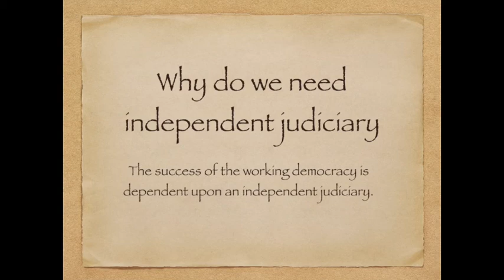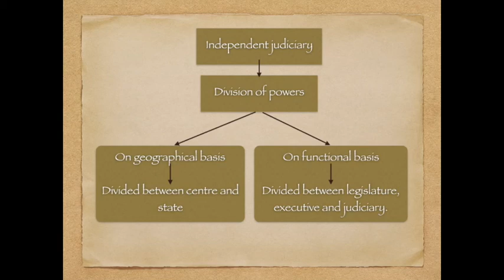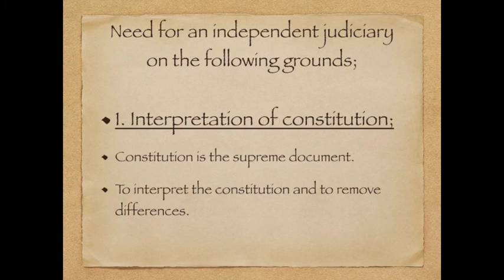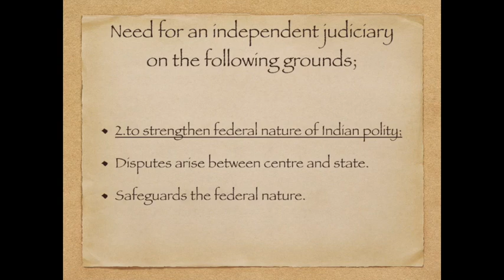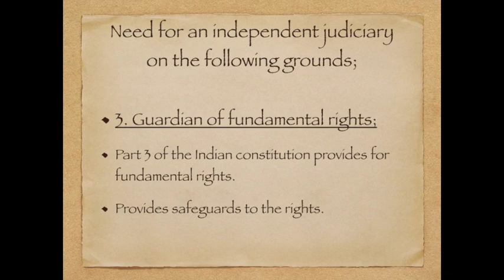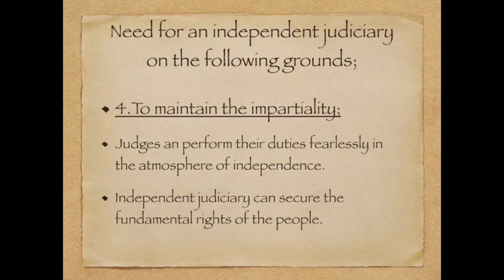why do we need an independent judiciary, class 11th, political science